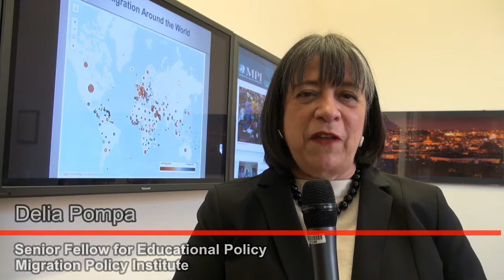Delia Pompa, Integrazione scolastica degli alunni stranieri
Delia Pompa, Senior Fellow per le politiche educative presso il National Center on Immigrant Integration Policy a Washington.